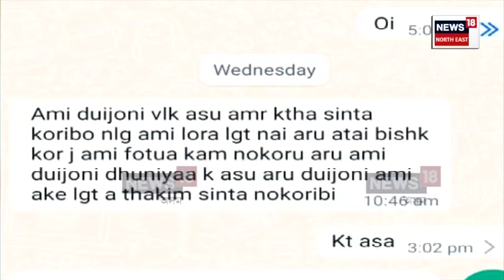Mariani ত HSLC ত অৱতীৰ্ণ হ’ব লগীয়া দুগৰাকী ছাত্ৰী নিখোজ হৈ আছে বিগত পাঁচদিনে N18V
Mariani ত নিখোজ হাইস্কুল শিক্ষান্ত পৰীক্ষাৰ্থী। নাৰী সৰবৰাহকাৰী চক্ৰৰ কবলত পৰা সন্দেহ পৰিয়ালৰ লোকৰ।